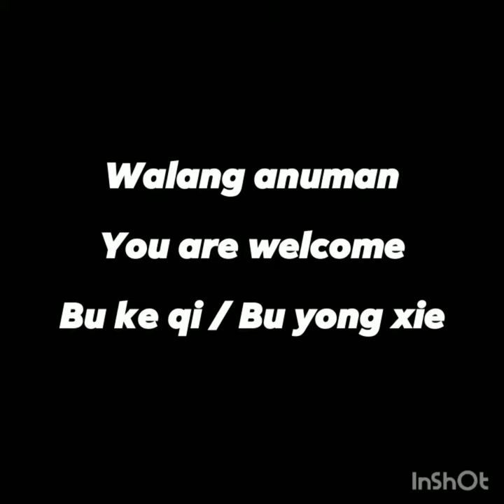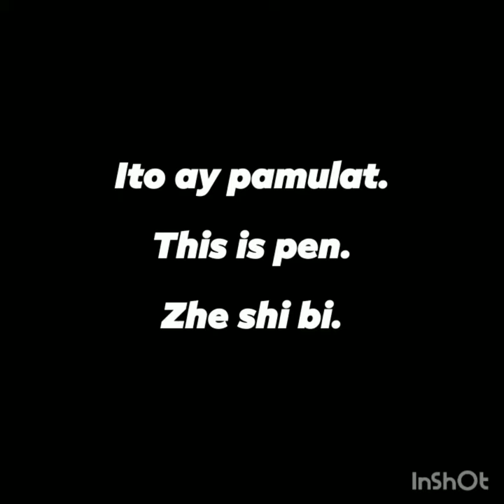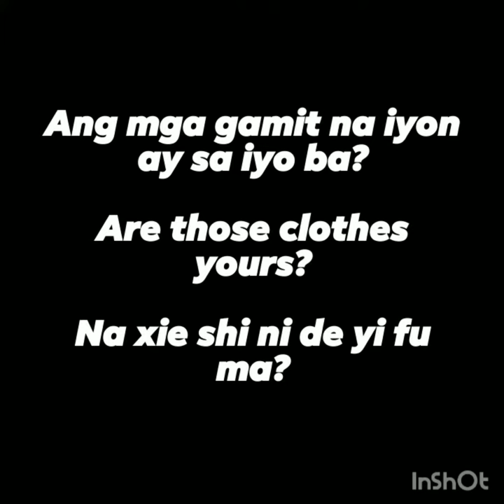Basic Translation tagalog english chinese mandarin Vlog #3 DH MALAYSIA